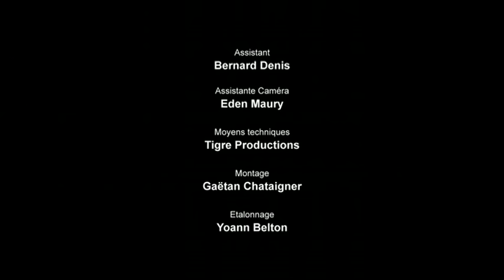Katerine - Les derniers seront toujours les premiers (clip)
Réalisé par Gaëtan Chataigner.

Issu de l'album Philippe Katerine (disponible).